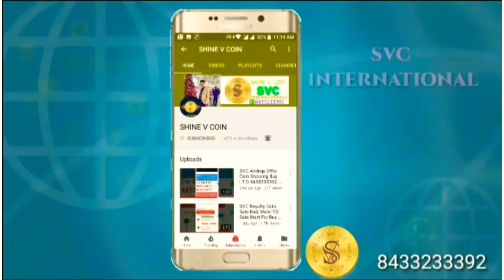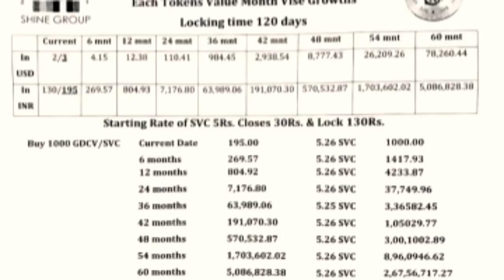SVC 30 Lakh Growth Gurantee,Varansi Meeting Update 9550273806Mdtabrejkhan Modicare Md tabrej khan M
Md tabrej khan Modicare
MDTABREJKHANMODICARE